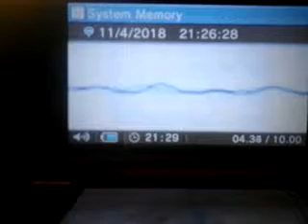My voice clips again 5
Try me